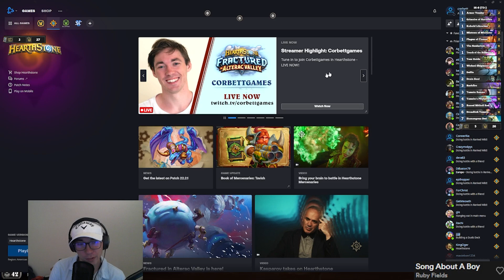In Mithril Rod We Trust | High Legend Wild Owl Warlock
Owl Warlock:

AAEBAf0GBI+CA/LtA7CRBPGRBA3exALnywLy0AKdqQObzQOS5AOT5APX7QO98QOD+wPFgATXkgTnoAQA